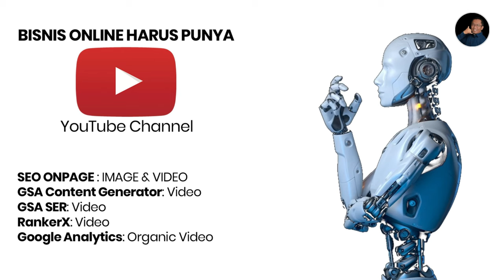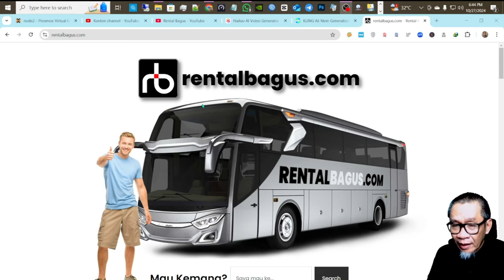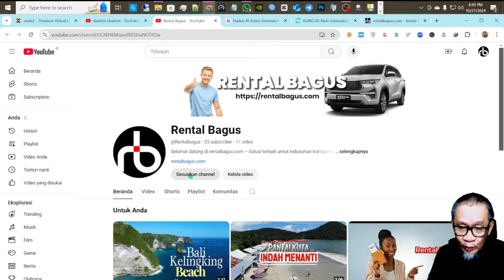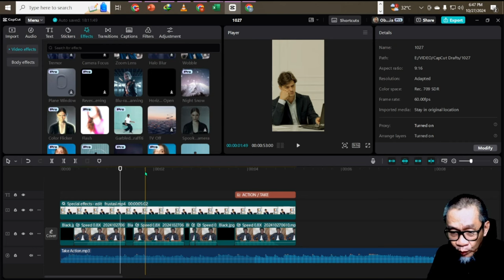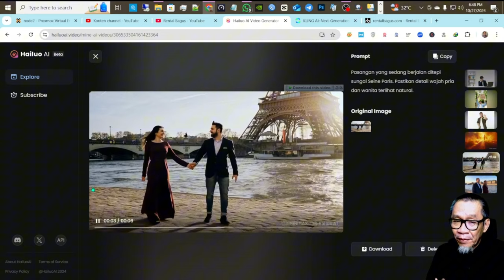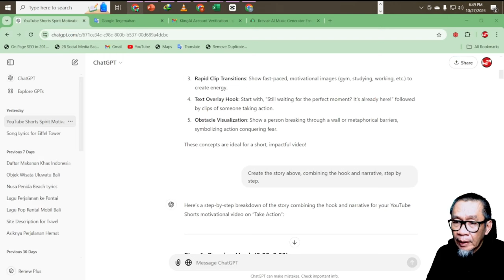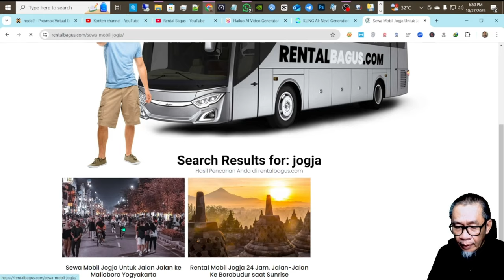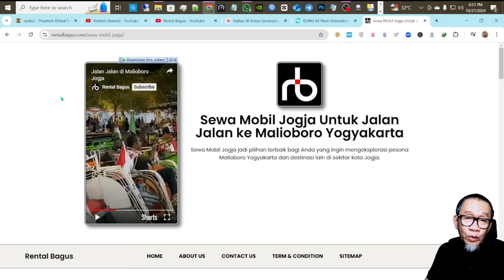Bisnis Online dan Youtube Channel | Optimasi Lebih Mudah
Bisnis Online sebaiknya memiliki Youtube channel, karena salah satu optimasi SEO onpage di website, sebaiknya memiliki image dan embed video Youtube.

Saksikan Videonya.